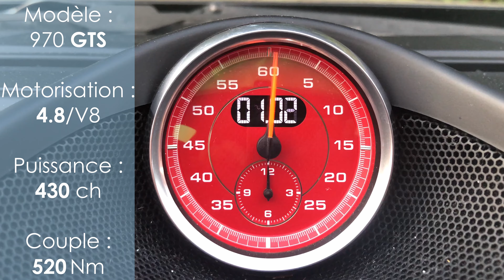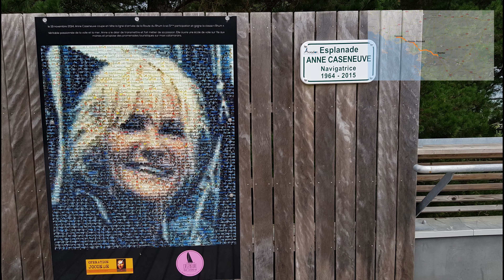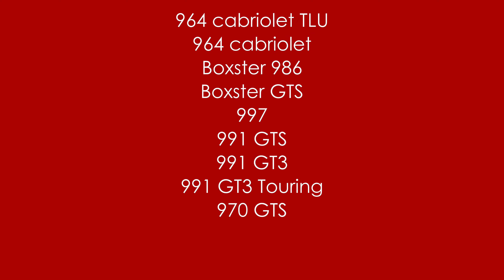🚗11 Porsche Roadtrip to Vannes Arradon (56) Ballade | Club Porsche de l’Ouest - 4K 20.03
filmé avec :
DJI Osmo mobile 2
Samsung Galaxy S8
Drone DJI Mavic Air
Drone Mavic Pro 2
GoPro Hero 8

0:00 : Générique club Porsche de l’Ouest

Sortie du ""Club Porsche de l'Ouest"" dimanche 14 Juin 2020.
sobrement intitulée : "Allons déjeuner à Vannes, Arraron" (56)

Etaient présents :
964 cabriolet TLU
964 cabriolet
Boxster 986
Boxster GTS
997
991 GTS
991 GT3
991 GT3 Touring
970 GTS

Author : David CORBY Album des familles
Title : Divatello
Title : Malou de Naoned